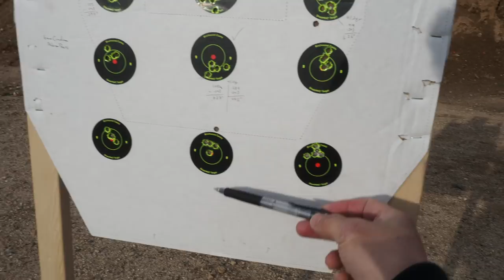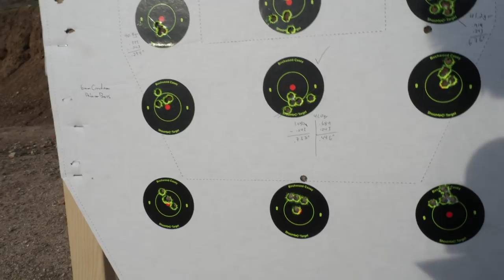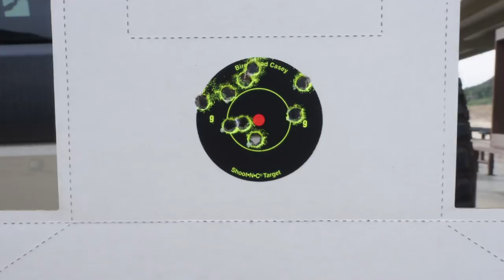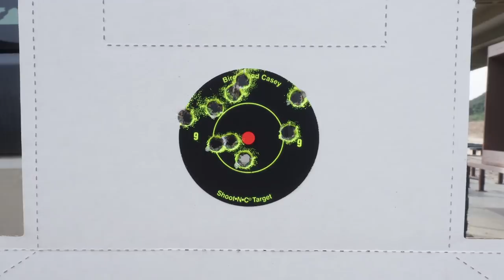Range Vlog #052 - Alpha Munitions 6mm Creedmoor Small Rifle Brass Testing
Location: West End Gun Club Shooting Facility (Meyers Canyon, CA)

At the West End Gun Club to fire the 6mm Creedmoor using Alpha Munitions small rifle primer rifle brass in the American Rifle Company Mausingfield.